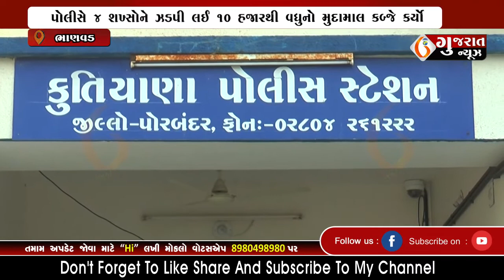PORBANDAR કુતિયાણાના રોઘડા ગામે જાહેરમાં જુગાર રમતા શખ્સો ઝડપાયા 18-08-2022